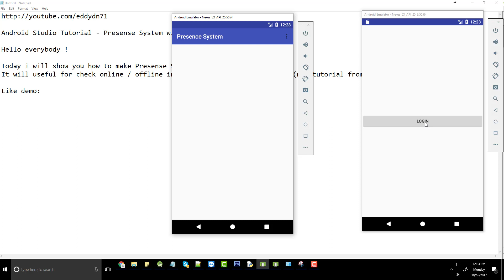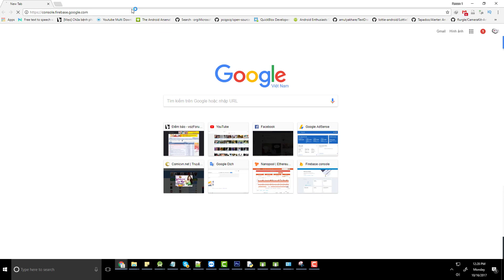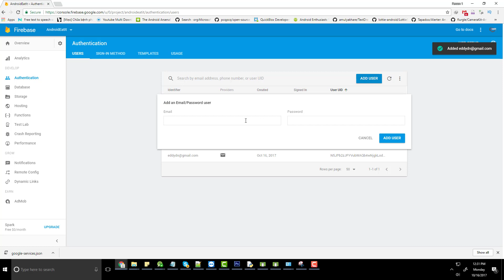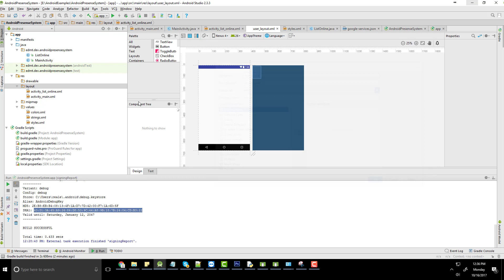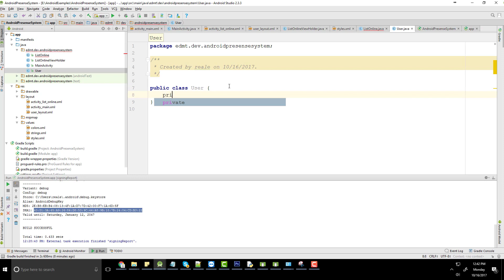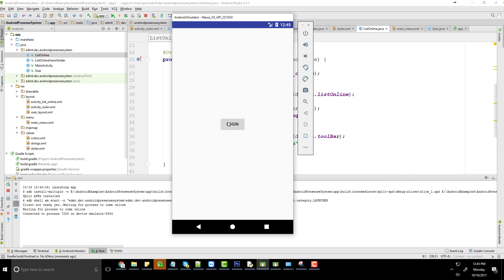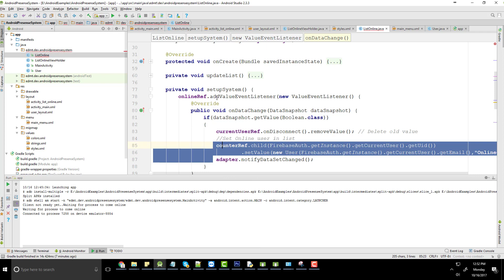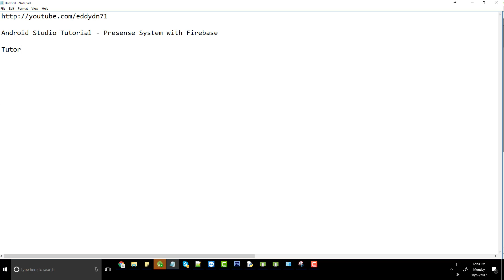Android Studio Tutorial - Real Time Location Tracking Part 1 (Presence System) edmt dev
I received a request from subscribers about implementing a real time location tracker with Firebase. That's a good idea, because I plan to write an application similar to UBER & GRAB, a new series. So, I'll make a tutorial on real time location tracker as a starting point for a new project

In the first part of this tutorial, we will learn how to implement the Presence system, which allows us to see which users are online, and we will only track who is online.